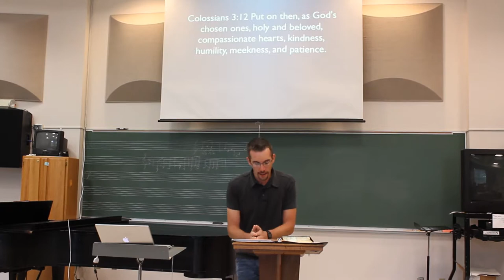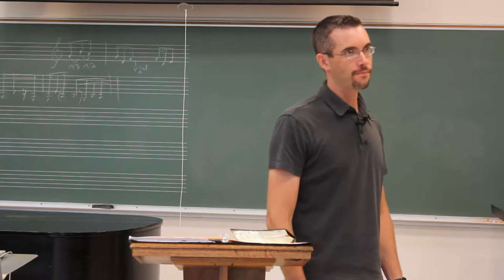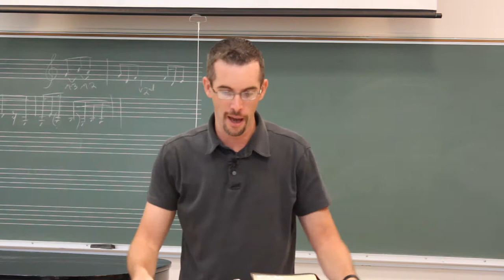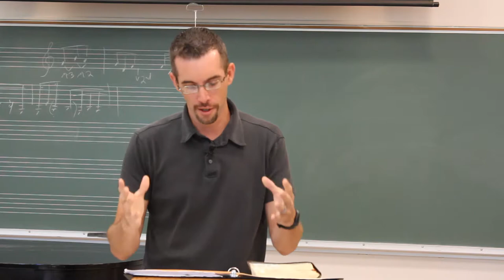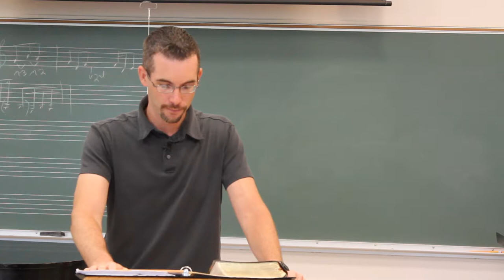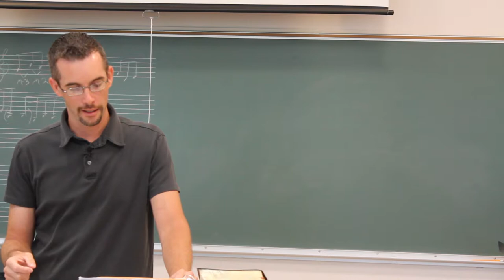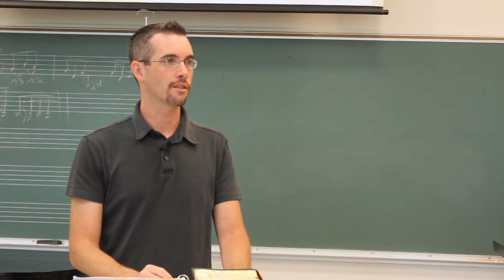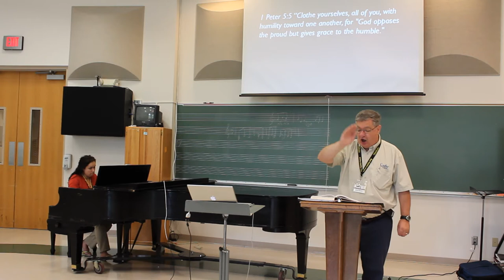Csehy Chapel 2014 ChamberFest - Dress Code: Humility